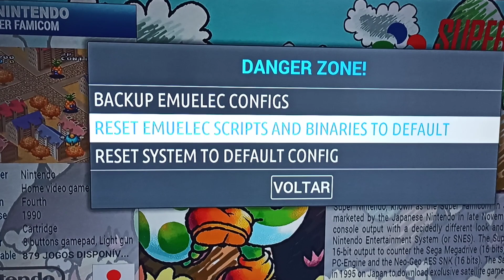Como corrigi erros comuns no EmuElec!!!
Caso esteja tendo problema em montar sua imagem ou quera algo pronto e de super qualidade com bom atendimento e suporte total fale comigo tenho imagens prontas de 32gb 64gb 128gb

Grupo Facebook com dicas e tutorias tudo sobre sistemas para box e Pc